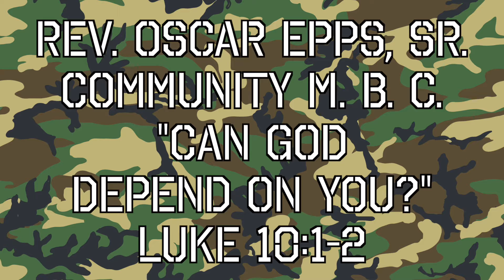Rev. Oscar Epps: "Can God Depend On You?" (8.14.16)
Rev. Oscar Epps - Pastor, Community MBC
Preaches From Luke 10:1-2
Guest Speaker for Salem's 128th Church Anniversary